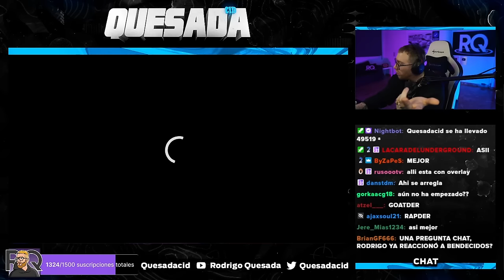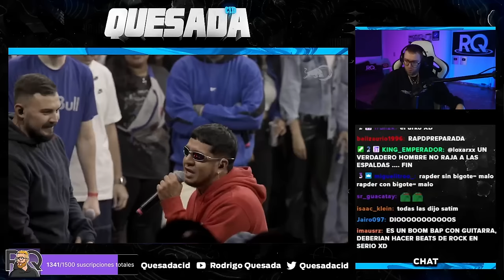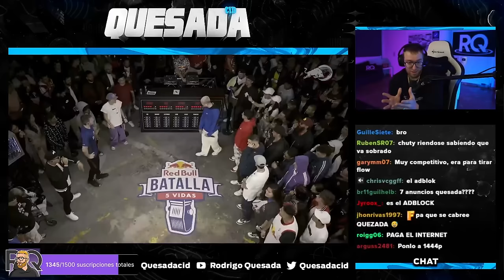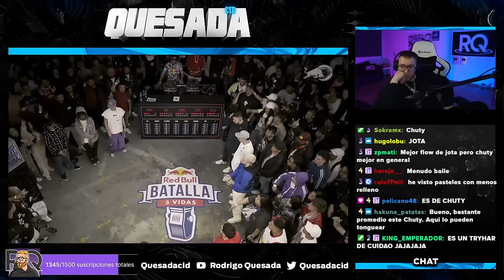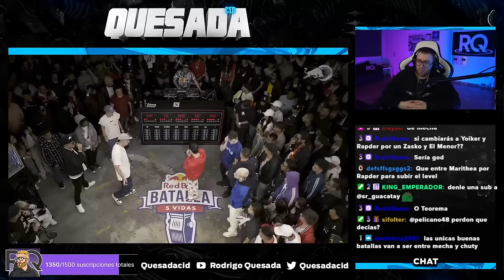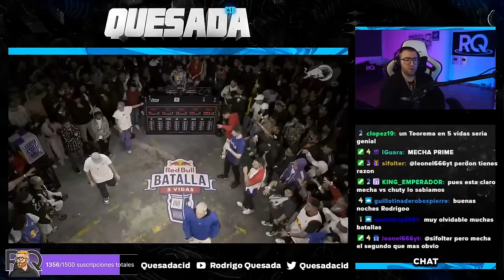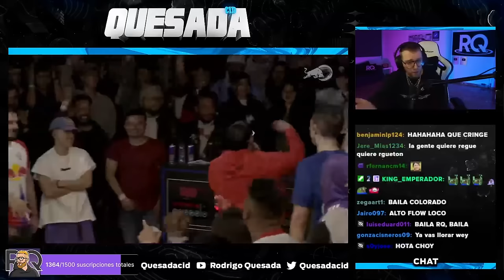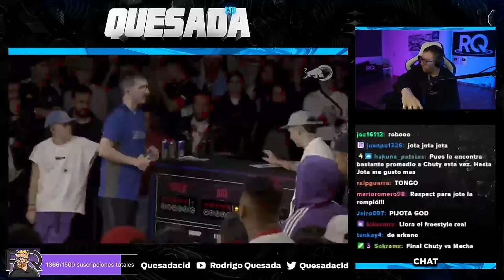¿VOTARON MAL? | REACCIÓN RED BULL 5 VIDAS